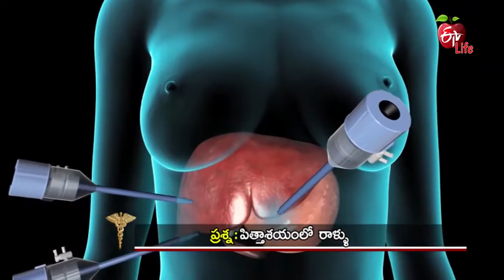Robotic Cholecystectomy | Gallbladder Removal Surgery in Hyderabad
Dr. Tokala Surender Reddy, Consultant General, Laparoscopic & Robotic Surgeon at Yashoda Hospitals shares his expert knowledge on Common Robotic Cholecystectomy Diseases and its treatment procedures.
Speaker In This Video:
DR. TOKALA SURENDER REDDY -